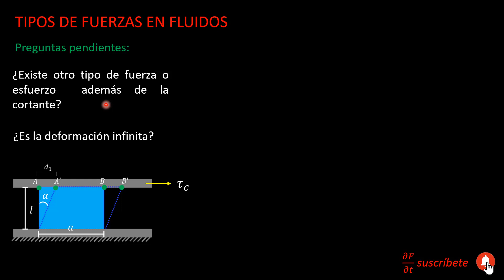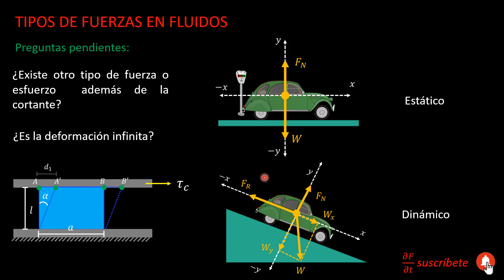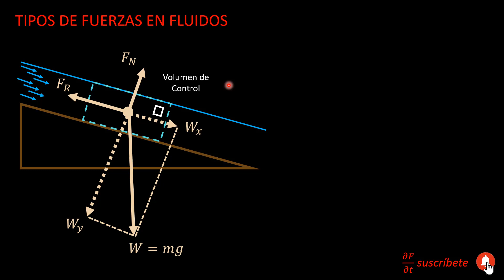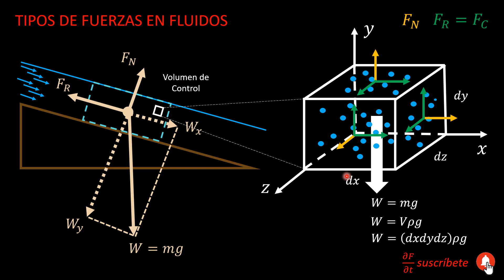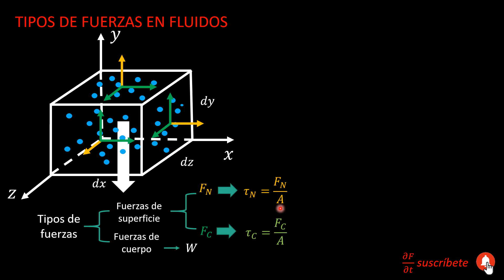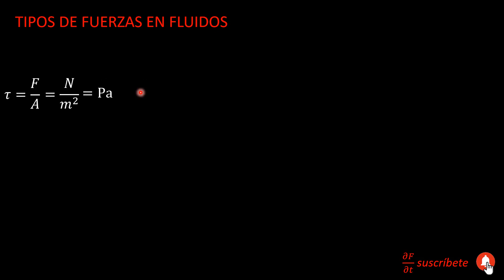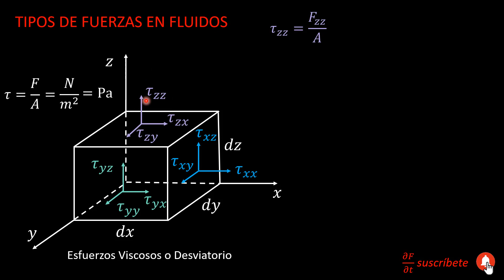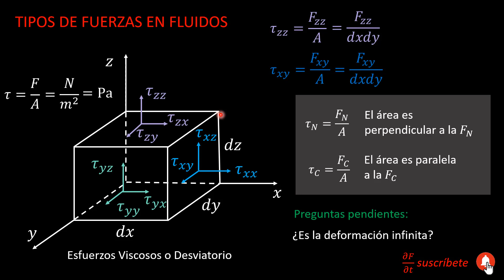4 Introducción: Tipos de fuerzas en fluidos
Continuando con el curso de Mecánica de Fluidos, esta vez voy a hablar sobre los tipos de fuerzas que se encuentra en un fluido.

👾Códigos y archivos de Fluidomanos
En este en enlace puedes adquirir todos los archivos del canal Una forma mas para apoyar mi dedicación al canal 😊